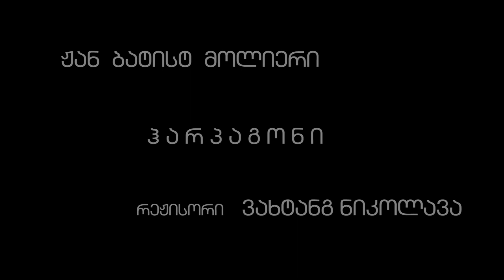გადაცემა "სცენა" "ჰარპაგონი"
ჟან ბატისტ მოლიერი  "ჰარპაგონი"
რეჟისორი  ვახტანგ ნიკოლავა
სენაკის აკაკი ხორავას სახელობის დრამატული თეატრი